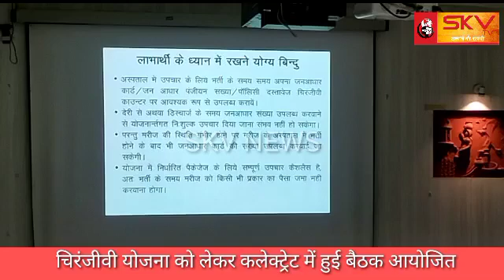चिरंजीवी योजना को लेकर कलेक्ट्रेट में हुई बैठक आयोजित